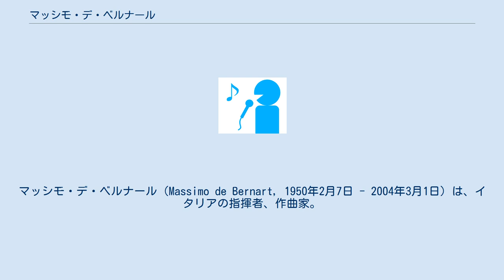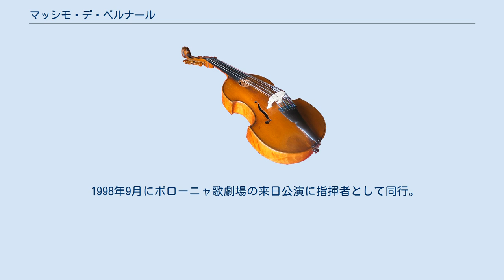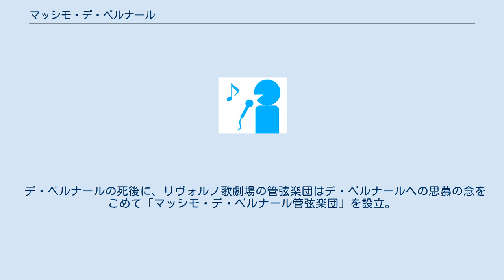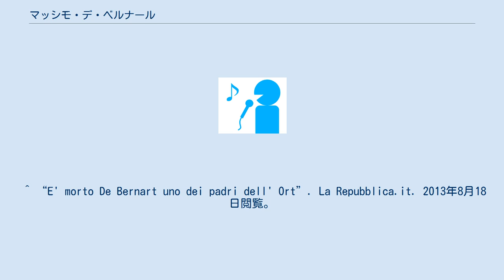マッシモ・デ・ベルナール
マッシモ・デ・ベルナール（Massimo de Bernart, 1950年2月7日 - 2004年3月1日）は、イタリアの指揮者、作曲家。
名前については、マッシモ・デ・ベルナルトやマッシモ・デ・ベルナルド等の表記がなされることがある。
 イタリア・オペラ指揮の名手として知られ、1998年にボローニャ歌劇場の来日公演で『カヴァレリア・ルスティカーナ』を指揮した際には、歴史的名演として日本の観客に鮮烈な印象を刻み込んだ。
マスカーニとプッチーニの指揮においては現代最高の指揮者として評価されたが、2004年に54歳で死去した。
 1950年2月7日にローマで生まれる。
ヴェネツィア、フィレンツェ、トリノの各音楽院でジャン・フランチェスコ・マリピエロ、マリア・ティーポ、ロベルト・ルーピ、ジノ・ゴリーニの各氏に作曲やピアノを師事した後、ウィーン国立音楽大学でハンス・スワロフスキーに指揮法を学ぶ。
1967年には作曲でヴィオッティ賞を受賞した。
 1974年からリヴォルノ音楽院で教鞭を取る傍らで、1975年からフランコ・フェラーラおよびジャナンドレア・ガヴァッツェーニの助手を務めた。
 1976年からはオペラ指揮者として、パレルモのヴィットリオ・エマヌエーレ・マッシモ劇場、ヴェニスのフェニーチェ座、ナポリのサン・カルロ劇場、カリアリのパレストリーナ劇場などに客演してキャリアを重ねた。
 恩師であるガヴァッツェーニによる影響からイタリア・オペラへの情熱を深く抱くようになり、とりわけピエトロ・マスカーニをはじめとするヴェリズモ・オペラの巧さで知られた他、ガエターノ・ドニゼッティやヴィンチェンツォ・ベッリーニのベルカント・オペラにおいても名演を残した。
また、オペラ以外にもニーノ・ロータの純音楽をはじめとする、イタリア人作曲家による器楽曲を指揮したレコードも残している。
 1977年ではシエナでイタリア・ユース管弦楽団を発足させ、1980年にはトスカーナ州立管弦楽団の設立に音楽監督として関わった。
 1994年からはリヴォルノ歌劇場の芸術監督として敏腕を発揮し、イタリア・オペラの指揮において第一人者としての地位を確立した。
特にリヴォルノ歌劇場では当時のイタリア大統領カルロ・アツェリオ・チャンピの臨席のもとでピエトロ・マスカーニの『カヴァレリア・ルスティカーナ』を指揮。
歴史的名演として今もイタリアでは語り継がれている。
 1998年9月にボローニャ歌劇場の来日公演に指揮者として同行。
びわ湖大ホールでマスカーニの『カヴァレリア・ルスティカーナ』とジャコモ・プッチーニの『ジャンニ・スキッキ』を指揮する。
『ジャンニ・スキッキ』の指揮も好評だったが、とりわけ『カヴァレリア・ルスティカーナ』の指揮は歴史的名演として聴衆に深い感銘を刻み込んだ。
アグネス・バルツァのサントゥッツァとホセ・クーラのトゥリッドゥも評価が高かったが、とりわけデ・ベルナールの指揮による『カヴァレリア・ルスティカーナ』間奏曲の美しさは伝説となっている。
日本では現在にいたるまでデ・ベルナールの指揮を超える『カヴァレリア・ルスティカーナ』間奏曲の演奏は存在しないと言われている。
 ライターの玉木正之は『音楽の友』に寄稿したコラムにおいて、デ・ベルナールによる『カヴァレリア・ルスティカーナ』の指揮を絶賛。
「イタリア人は、まだイタリア人をやってるじゃないか・・・。そんなふうに感じたのは、何年か前、ボローニャ歌劇場の来日公演で、『カヴァレリア・ルスティカーナ』の間奏曲を聴いたときのことだった。マッシモ・デベルナールの指揮によるたっぷりと遅いテンポで、ヴァイオリンがすすり泣くような美しい美しいメロディを奏でる。それは、アリオがたっぷりと効いたペペロンチーノの味わいだった。」と最上級の賞賛を送っている。
 2004年の1月に脳梗塞で倒れ、闘病生活を送ったが、同年3月1日にローマにて死去した。
最期の指揮となった2004年1月19日のピサ歌劇場での演奏も、最も得意とした『カヴァレリア・ルスティカーナ』であった。
 デ・ベルナールの死後に、リヴォルノ歌劇場の管弦楽団はデ・ベルナールへの思慕の念をこめて「マッシモ・デ・ベルナール管弦楽団」を設立。
オペラ以外の器楽曲を演奏する際やオペラ全曲のCD録音をする際にはこの名称を名乗っている。
 ^ “E' morto De Bernart uno de...